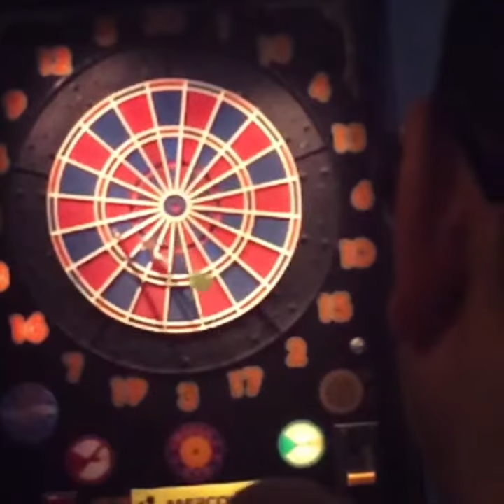Dards, freccette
Amiamo frequentare i bar. Questi sono i nostri amici nella mitica Caffetteria Fenaroli di Lanciano che giocano a tarda notte a freccette.